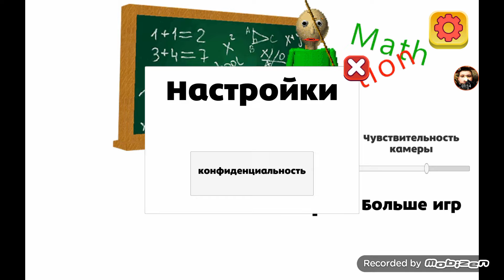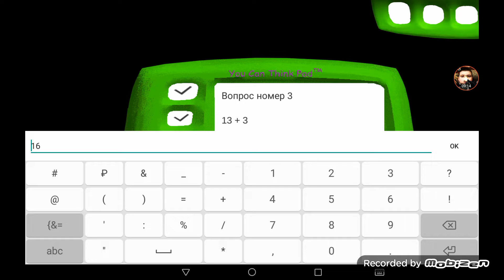играю в клон балди Baldi's Basics in School Education